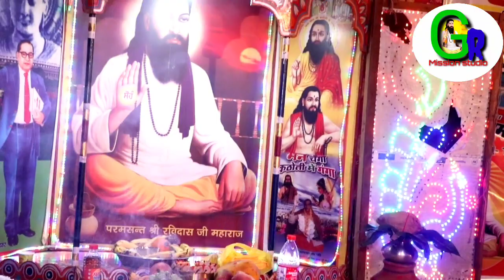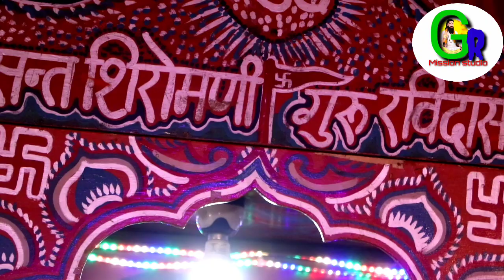मैं दासी तेरे चरणों की।। main dasi tere charanon ki।। मीराबाई झांकी भजन।।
main dasi tere charanon ki
मीराबाई झांकी भजन
new 2022 Mirabai jhanki bhajan
satguru Ravidas ji ke bhajan Mirabai ji ke bhajan satguru Swami samandas ji ke bhajan new bhajan 2022 bhajan

Mirabai Guru Ravidas mission Studio bhajan
saman Das ji ke bhajan Ravidas ji ke bhajan bhajan hi bhajan

Ravidas DJ song Mirabai jhanki song
sapan Das DJ Vani Ravidas DJ song
new Satsang ke bhajan new satsangi vaniya

Live record Bhajan Guru Ravidas ji ke bhajan

गुरु रविदास मिशन स्टूडियो आपका हार्दिक स्वागत करता है अगर आप चैनल पर पहली बार आए हैं तो चैनल को सब्सक्राइब करें और बैल आइकन ऑल करें ताकि आने वाली हर एक नई वीडियो सीधे आपके मोबाइल फोन तक पहुंच सके

अगर आपको सत्संग प्रोग्राम रिकॉर्ड करवाना चाहते हैं तो आप हमसे संपर्क कर सकते हैं हमारा मोबाइल नंबर है 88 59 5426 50

आप हमें फेसबुक पेज पर भी फॉलो कर सकते हैं हमारे फेसबुक पेज का नाम है गुरु रविदास मिशन स्टूडियो